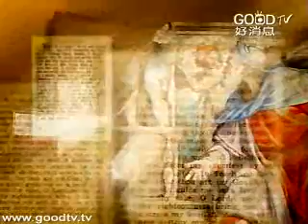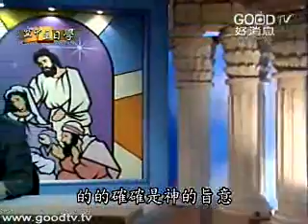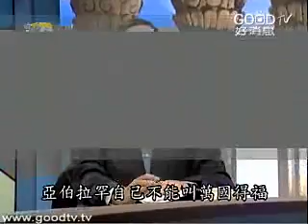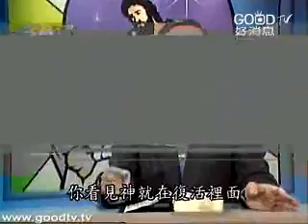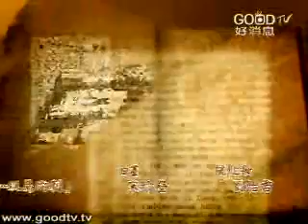雙重呼召(3)~雙重呼召(三)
空中主日學
舊約精讀／雙重呼召
講員：陳希曾博士
「亞伯拉罕！亞伯拉罕！」、「雅各！雅各！」、「馬大！馬大！」神呼召人、叫人，有時不是只叫一次，而是兩次，這就是「雙重呼召」。
為什麼神呼召不叫一次就好，而要兩次？其中有什麼特別的意義、又代表哪些關鍵性與重要性呢？
這樣特別的狀況，在舊約中有四次、新約中有三次是針對個人的，另外，還有一次是比較特殊的例子。
 神學家兼物理學者陳希曾博士，特別挑出聖經中這個七個人物，不光是認識這些人物、閱讀他們的歷史，更重要是要探討，他們究竟到了一個怎麼樣的關鍵時期；並知道在那個關口，他們學了什麼功課，對我們又有一些什麼樣的教訓。
想了解面對關鍵時刻，該有哪些學習嗎？請收看「雙重呼召」系列專題！